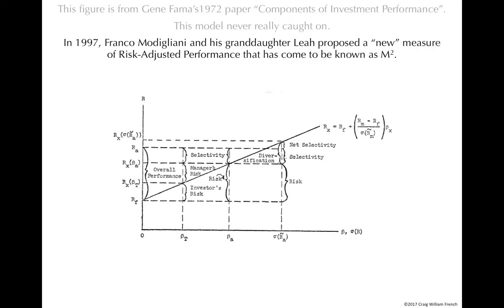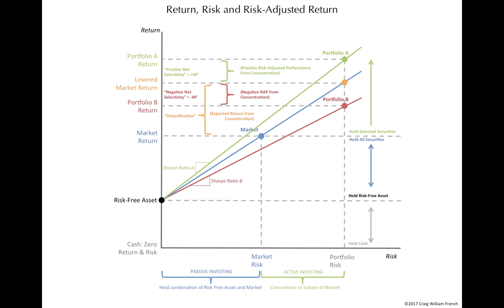Msquared vs. Fama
The Modigliani 1997 measure of Risk Adjusted Performance ("RAP"), also known as "M-squared", is the same metric Gene Fama proposed in 1972, called "Net Selectivity".